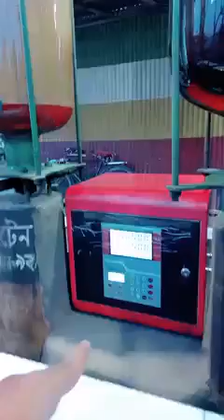আজব তেলের পাম্প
আজব এক তেলের পাম্প। এই রকম পাম্প আর দেখেছেন কি কেউ। যদি দেখে থাকেন কমেন্টে অবশ্যই জানাবেন।